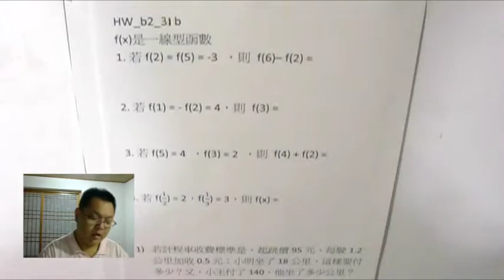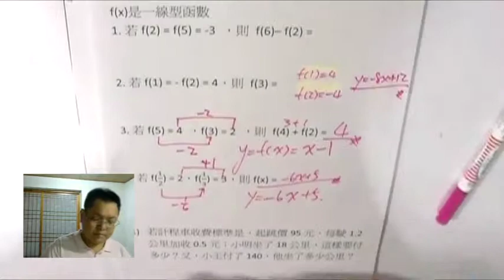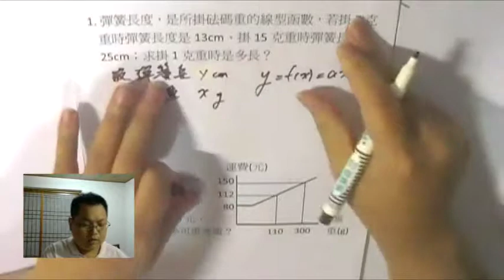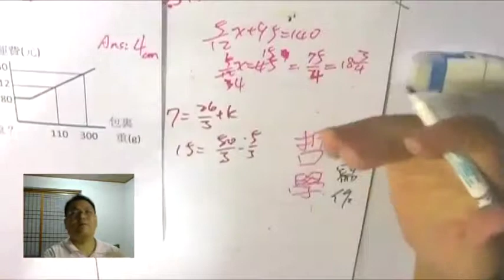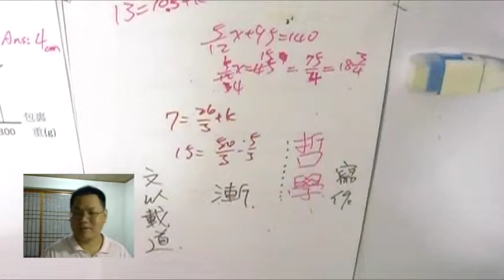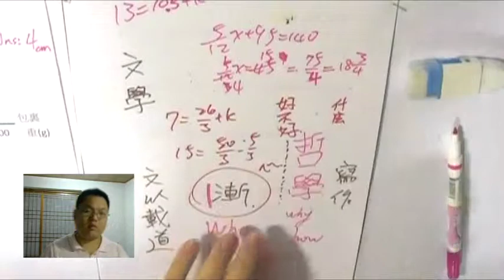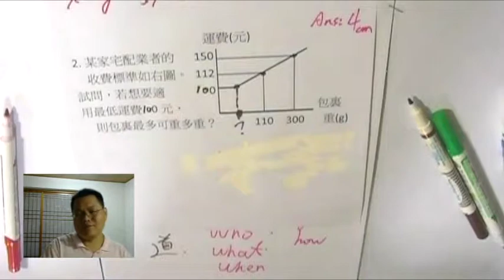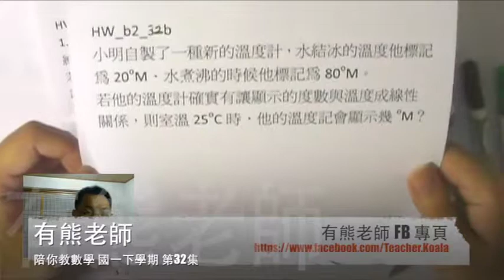【斜率 in 函數】有熊老師陪你教數學 國一下第32集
本集：「已知兩點，用"斜率"的概念來抓方程式」「哲學在寫作上的使用」